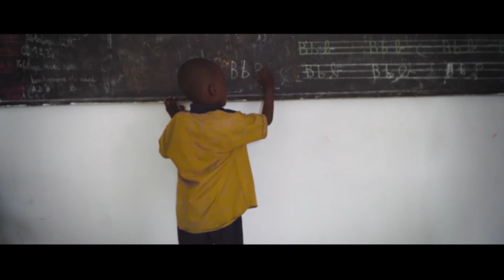CRIS D'ENFANTS : UTILISATION DES ENFANTS COMME AIDE TECHNIQUE PAR LES PERSONNES HANDICAPEES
C'EST UNE EMISSION QUI SENSIBILISE SUR LES DROITS DE L'ENFANT EN REPUBLIQUE DU CONGO